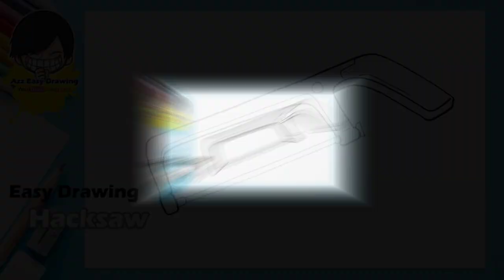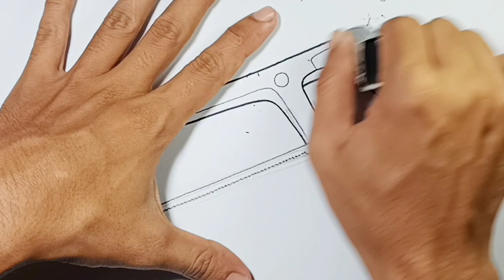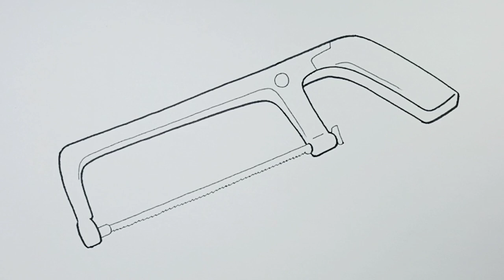Easy Drawing Hacksaw